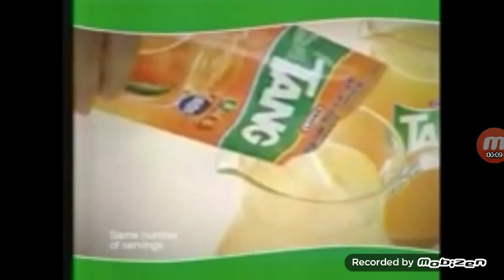Tang litro pack. Kids only is drink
Pero mas abot ka!

c/c eat bulaga